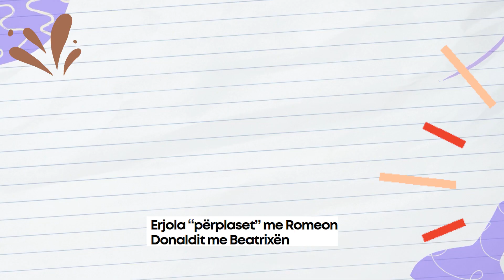Po ben lojen sic beri Donaldi me Beatrixen, Erjola akuzon rende Romeon dhe Heidin!